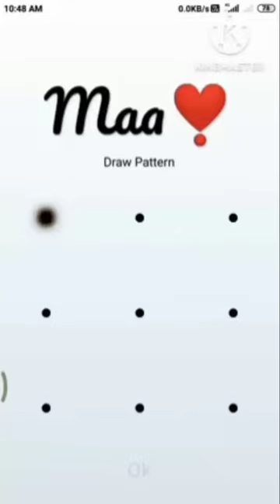S ❤️LOve #Song 🔥StatusVideo |.MaaPatternLocks!